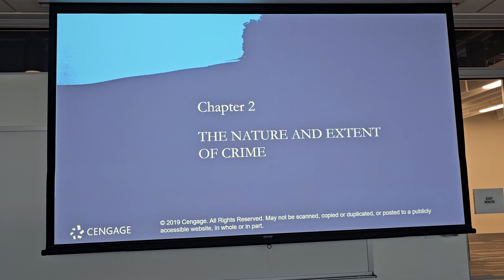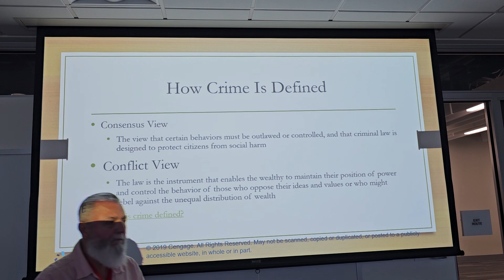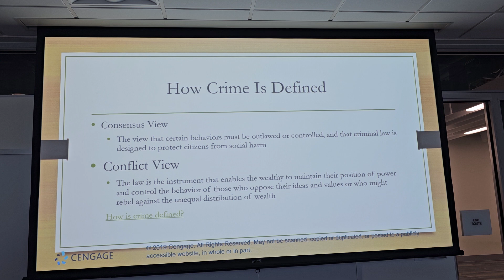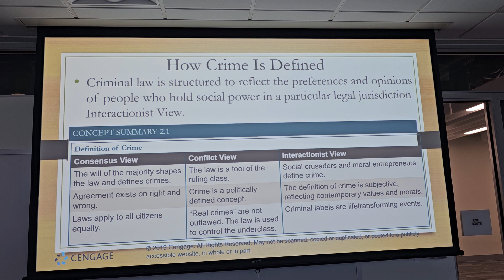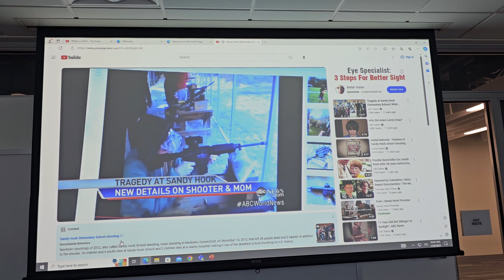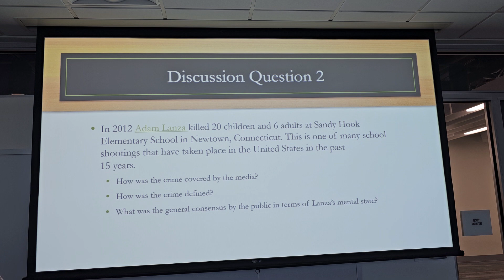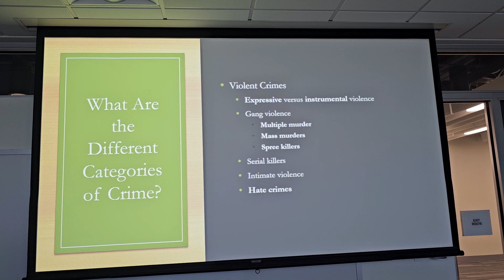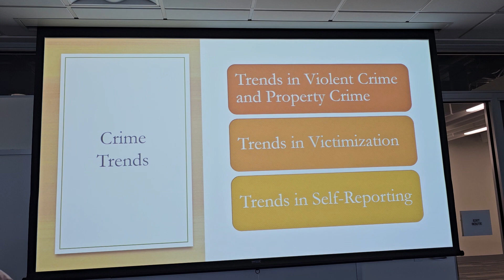Chapter 2 Lecture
Complete lecture for Chapter 2 The Nature and Extent of Crime